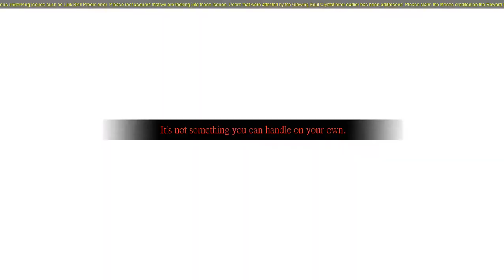[MSEA] Explorer Revamped Storyline (Pirate POV)